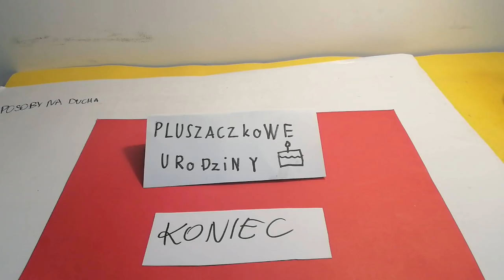PLUSZACZKOWE URODZINY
Pluszaki też mają urodziny :) - o tym filmik Studia Animacji Poklatkowej DK Łęczyca